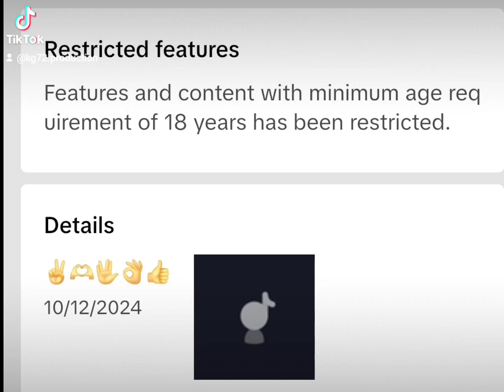SMDH TIKTOK SH!!!T